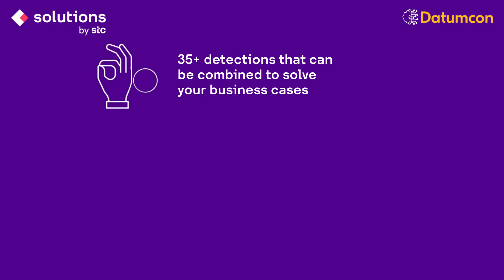Supervise, monitor and optimize your business efficiency with AI solutions